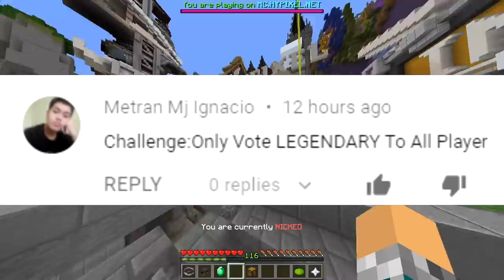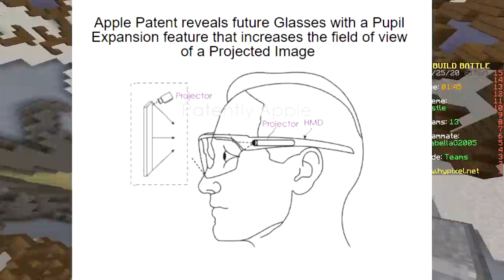ONLY VOTE LEGENDARY CHALLENGE (Minecraft Build Battle)